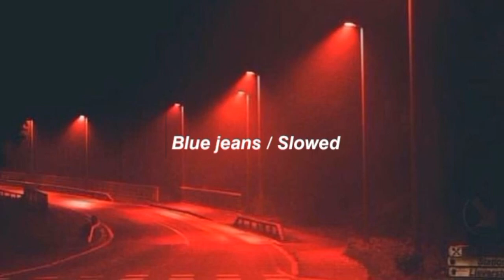𝘽𝙡𝙪𝙚 𝙟𝙚𝙖𝙣𝙨 _ 𝙡𝙖𝙣𝙖 𝙙𝙚𝙡 𝙧𝙚𝙮[𝙨𝙡𝙤𝙬𝙚𝙙+𝙧𝙚𝙫𝙚𝙧𝙗]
ｌｙｒｉｃｓ：⇝⇝⇝⇝⇝⇝⇝⇝⇝⇝⇝⇝⇝⇝⇝⇝⇝⇝⇝⇝⇝⇝
It was like James Dean
For sure
You're so fresh to death and sick as c-cancer
You were sorta Punk Rock
I grew up on Hip Hop
But you fit me better
Than my favorite sweater and I know
That love is mean (uh oh)
And love hurts (uh oh)
But I still remember that day we met in December, oh baby
I will love you 'til the end of time
I would wait a million years
Promise you'll remember that you're mine
Baby, can you see through the tears?
Love you more
Than those bitches before
Say you'll remember (oh baby)
Say you'll remember, oh baby, ooh
Big dreams
Gangster
Said you had to leave to start your life over
I was like, "No please, stay here"
We don't need no money
We can make it all work
But he headed out on Sunday
Said he'd come home Monday
I stayed up waitin', anticipatin' and pacin'
But he was
Chasin' (uh oh)
Paper (uh oh)
Caught up in the game
It was the last I heard
Love you more
You went out every night
And, baby, that's alright
I told you that no matter what you did
I'd be by your side
'Cause I'ma ride or die
Whether you fail or fly
Well, shit, at least you tried
But when you walked out that door
A piece of me died
Told you I wanted more
That's not what I had in mind
I just want it like before
We were dancin' all night
Then they took you away
Stole you out of my life
You just need to remember